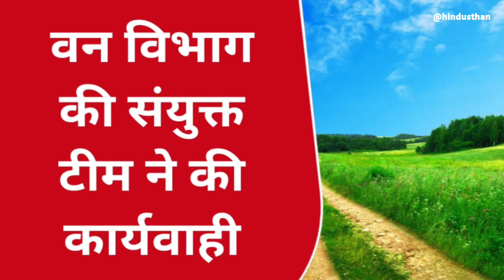दो ट्रैक्टर-ट्राली से लाखों रूपये की अवैध सागौन जब्त , जांच में जुटा वन अमला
सिवनीः दो ट्रैक्टर-ट्राली से लाखों रूपये की अवैध सागौन जब्त , जांच में जुटा वन अमला
सिवनी, 02 जून। जिले के दक्षिण सामान्य वनमंडल के परिक्षेत्र सिवनी सामान्य अंतर्गत आने वाले ग्राम बेलगांव के जंगल से वन विभाग की संयुक्त टीम ने शुक्रवार की देर रात्रि को दो ट्रैक्टर- ट्राली में रखी लाखों रूपये की अवैध सागौन जब्त की है। वहीं ट्रैक्टर मालिक के घर से भी संयुक्त टीम ने दबिश देकर अवैध सागौन जब्त की है। इस मामले में वन विभाग ने चार लोगों को पकडा है।

विभागीय सूत्रों के अनुसार वन विभाग को बीते दो दिनो से सूचना मिल रही थी जिस पर विभागीय अमले ने निगरानी करते हुये बरघाट परिक्षेत्र , सिवनी परिक्षेत्र की संयुक्त टीम ने दबिश देकर बेलगांव के जंगल से चार आरोपितों के कब्जे से दो ट्रैक्टर- ट्राली में रखी लाखों रूपये की अवैध सागौन जब्त की है। वन विभाग का अमला पंचनामा कार्यवाही करते हुए अग्रिम कार्यवाही कर रहा है। विभागीय सूत्रों की माने तों वन विभाग का अमला इस मामले को गंभीरता से लेते हुए इस घटनाक्रम से जुडे तथ्यांे की बारीकी से जांच कर रहा है जिससे और भी अवैध सागौन पकडने में सफलता मिल सकती है। सूत्रों के अनुसार वरिष्ठ अधिकारियों के मार्गदर्शन में अलग-अलग टीम गाठित कर वन माफियाओं की खोज की जा रही है।
विभागीय सूत्रों के अनुसार वर्ष 2023 की यह सबसे बडी कार्यवाही है। जिसमें संयुक्त टीम द्वारा अवैध सागौन जब्ती की कार्यवाही की गई है। सूत्रांे से मिली जानकारी के अनुसार पकडे गये लोग मजदूर है जिन्होनें पहले भी वन विभाग के अधिकारियों के निर्देश पर दक्षिण सामान्य वनमंडल अंतर्गत परिक्षेत्रों के क्षेत्रों से हवा-तूफान के दौरान गिरे पेडो को ट्रैक्टर- ट्राली लाने जे जाने का कार्य किया है। परंतु शुक्रवार को यह मजदूर अपने ट्रैक्टर मालिकों के कहने पर जंगल से अवैध सागौन लाने का कार्य कर रहे थे इस दौरान वन विभाग की टीम ने दबिश देकर इन्हें पकड लिया है। फिलहाल समाचार लिखे जाने तक विभागीय अमले की संयुक्त टीम अग्रिम कार्यवाही कर रही है। तथा घटना से जुडे तथ्यों की जांच करते हुए मुख्य आरोपी तक पहुंचने की तलाश में जुटी है।